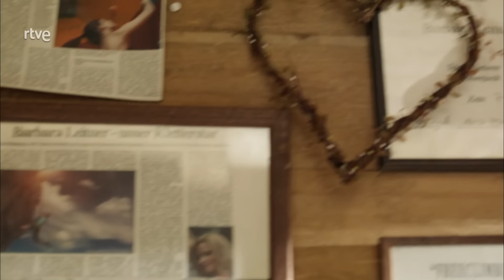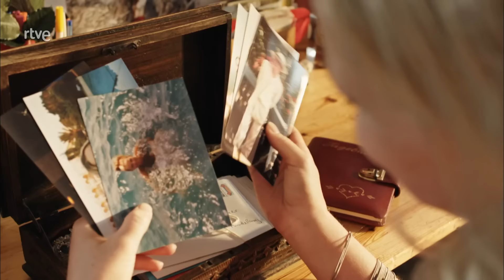Un verano en Algovia [2.017] HDTVRip (Español Castellano)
Barbel Leitner, una escaladora que se ha convertido en un icono del deporte, regresa a su casa familiar en los Alpes después de sufrir una caída que la ha dejado postrada en una silla de ruedas. Barbel cree que algún día podrá volver a andar si recibe el tratamiento de fisioterapia adecuado y pone todo su empeño en recuperar las riendas de su vida.